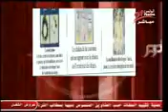BIO DISC energi Tunisie 21